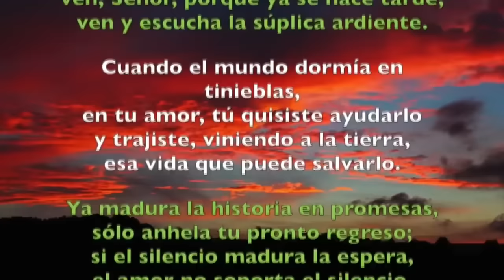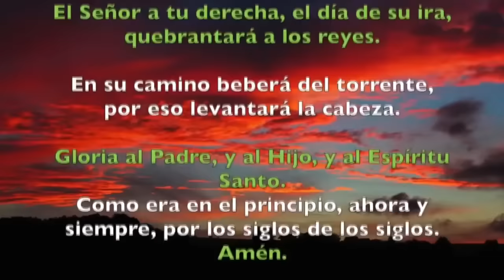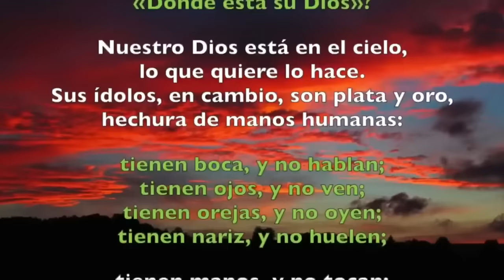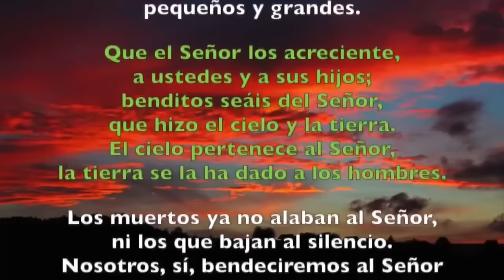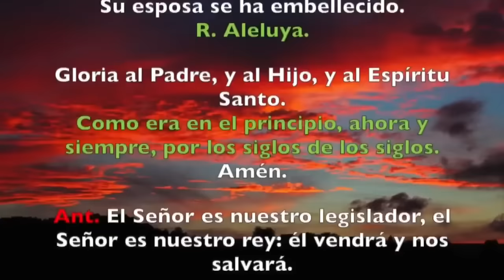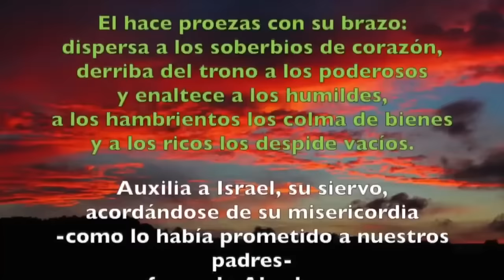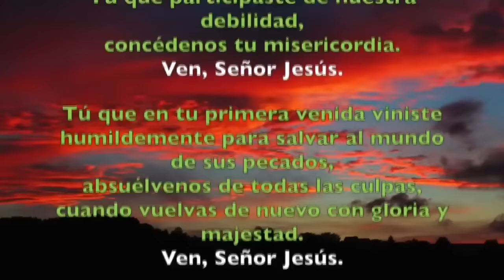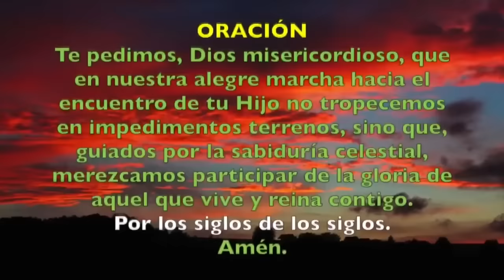Oración de la tarde (II Vísperas), DOMINGO 10 DICIEMBRE 2023, | II SEMANA DE ADVIENTO